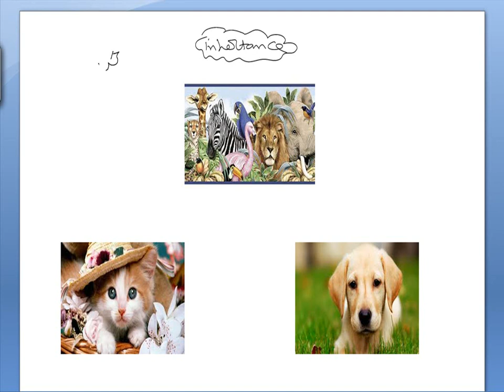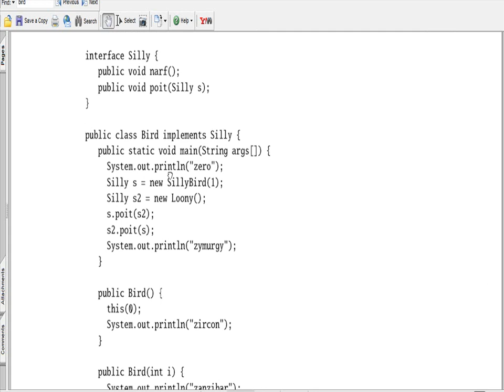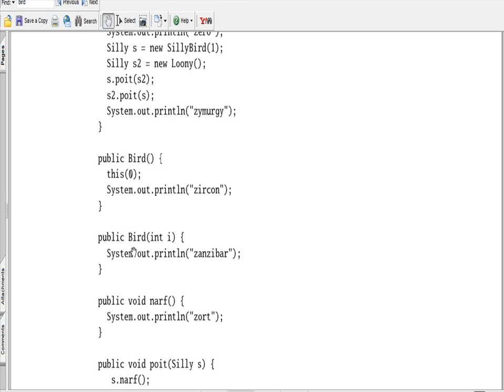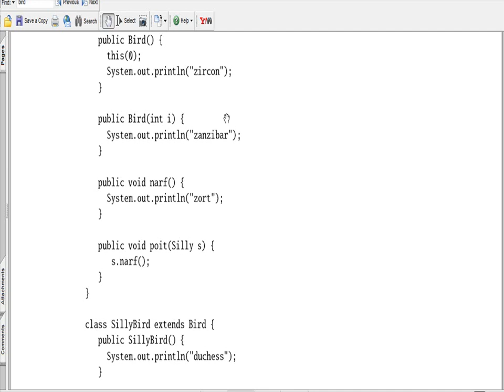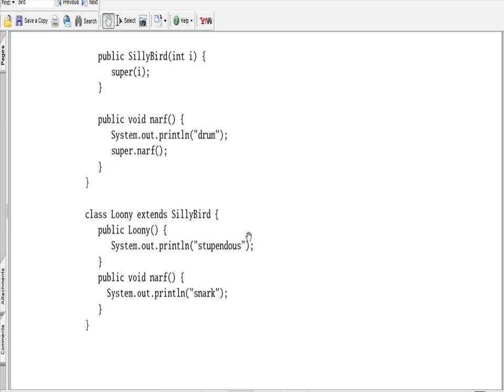Advanced Java Tutorial- 1 - Inhertance and constructor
CS4 Revision Video - 1 - Inhertance and constructor